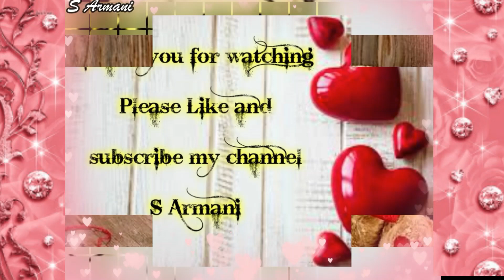Whatsapp Status Letter A and A, Beautiful AA Status Tumhe Apna Banane ki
Whatsapp Status Letter A and A, Beautiful AA Status Tumhe Apna Banane

whatsapp  tamil,
whatsapp songs,
whatsapp love songs,
whatsaap comedy,
whatsapp romantic,
whatsapp status,
whatsapp video,
whatsapp song,
whatsapp latest status video,
whatsapp song,
whatsup,
whatsapp dp,
love status,
sad status,
old status,
emotional status,
whatsapp status,
whatsapp clips,
some clips,
30 second whatsapp status
whatsapp video
whatsapp status
whatsapp 30 second status
30 sec status video
30 second video
30 second love video
30 second sad video
whatsapp hindi status video

facebook status video love

beautiful facebook status

beautiful facebook status video

hindi facebook status video

hindi facebook video status

facebook status tamil

status for facebook

magical facebook status

magic facebook status

lyrics video status